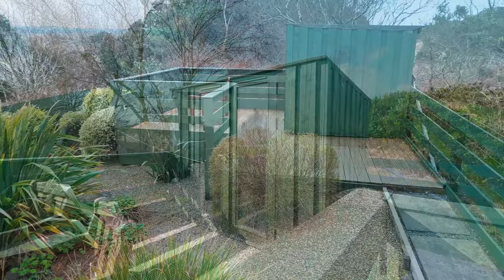Video Tour of Lyndon Lea, Property for Sale, Ballygrant on Isle of Islay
Key features
Outstanding detached bungalow
Stunning interior and fabulous gardens
Far reaching views to the Paps of Jura
80 plus meters above sea level
Productive Solar Panels
Roughly in 1/2 an acre plot

Description
Built in 2006 by a renowned Islay builder for his own family, Lyndon Lea offers the perfect combination of modern living and breath-taking scenery. Situated on the outskirts of Ballygrant and a short walk to Finlaggan (the historic seat of Lord of the Isles), this exceptional home boasts spectacular views over to Jura, Lossit and Loch nan Cadhan. With three distilleries, two hotels, a tea room and a ferry port at Port Askaig just a few miles away. Ideal for those seeking a luxurious island retreat.

The property offers a generous and modern living space, perfect for families or those who love to entertain. High ceilings and large rooms throughout create a feeling of openness, culminating in an open-plan kitchen/dining/living area or unwind in the generous sized separate front lounge which features a modern gas fire and of course those panoramic vistas, dominated by the Paps of Jura. However, it will be hard to pull yourself away from the heart of this home – the modern, high-end kitchen, ideal for creating culinary delights while enjoying the company of loved ones.

The master bedroom suite provides a haven of relaxation, featuring a sizeable walk-in dressing room and a modern three piece en-suite. Three additional, equally beautiful bedrooms, two with ample built-in storage, offer comfortable living space for family or guests. The large bathroom consists of a designer bath, separate corner shower, wc and a modern sink with infinity mirror over and topped off with a chandelier.

The property has an effective Aztec Electric Boiler which heats the radiators and according to the sellers the cost of electricity from August 2013 to August 2023 was £18,764.26p. However, the solar panels have generated £17,278.47p in that time, which means the electricity has cost on average, less than £150 a year. There is also a further 12 years to run on the FIT Contract, which will be included in the sale. Also included are Venetian and Vertical Blinds to all 18 windows, along with AEG Double Oven and Hob, Neff Extractor,  Dishwasher and Fridge, Beko full height Freezer. Other pieces of furniture may also be made available upon request. Lyndon Lea offers everything a discerning buyer could wish for.